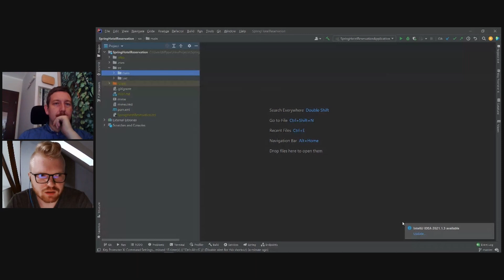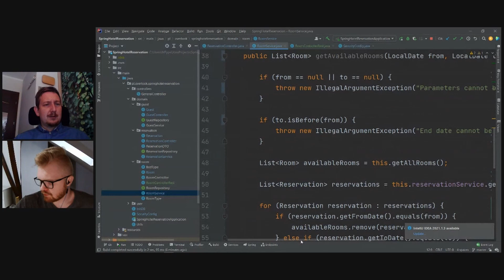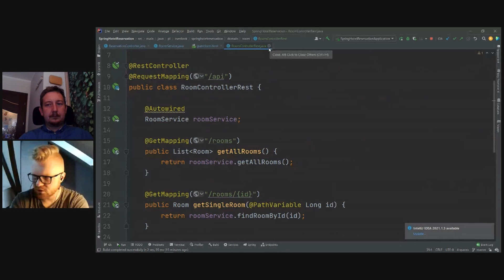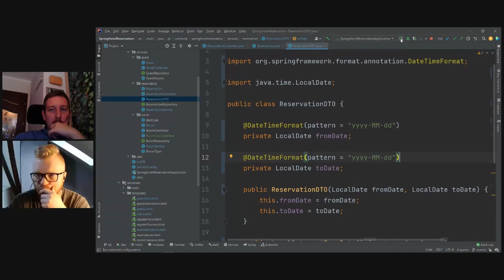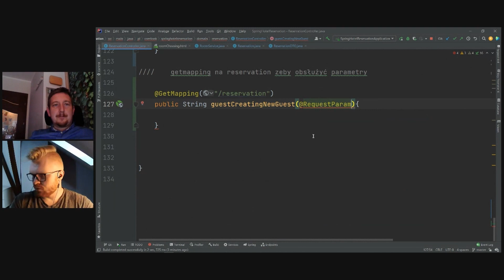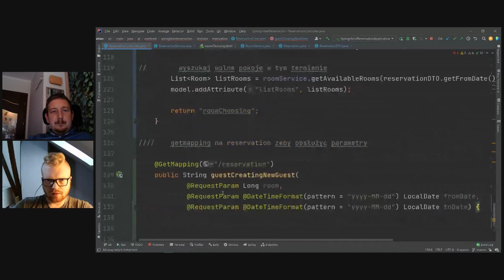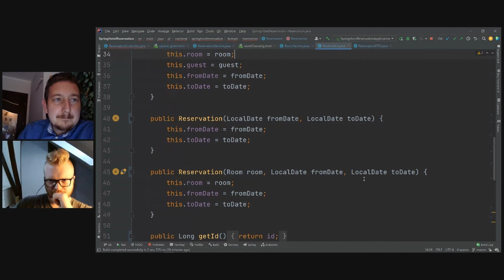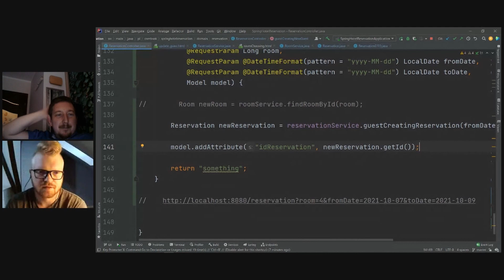Spotkanie #24 Java - droga do Juniora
Spring ciąg dalszy, aplikacja nabiera kształtu + tematy różne